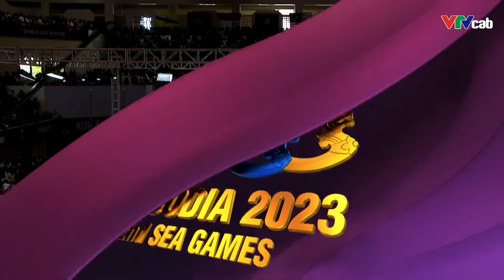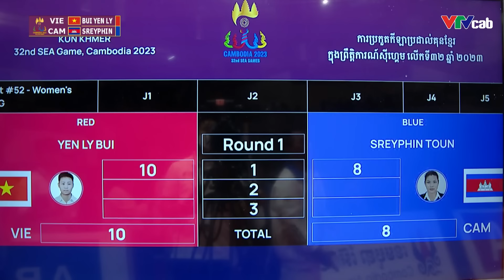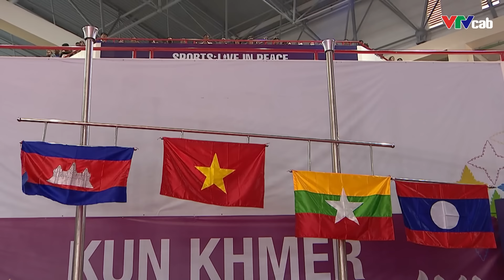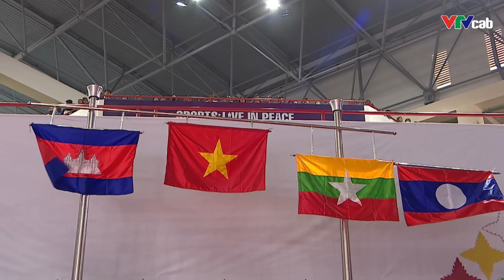Không bung hết sức, võ sĩ Việt Nam "DƯ SỨC" vẫn giành HCV Kun Khmer.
❖ Các bạn xem thêm:
© Copyright by VTV Cab  ☞ Do not Reup